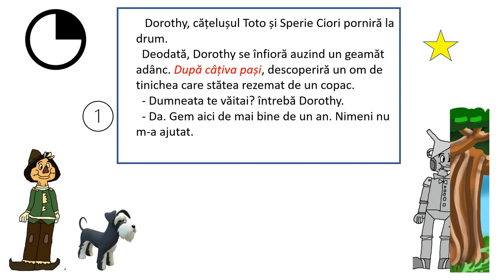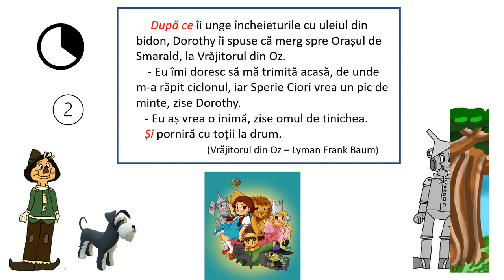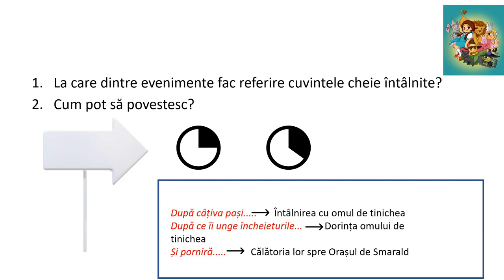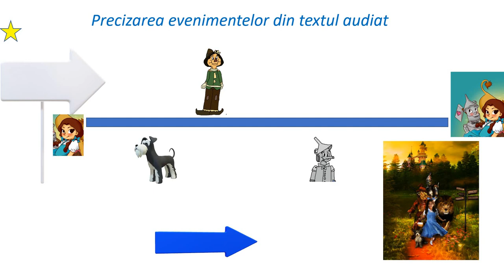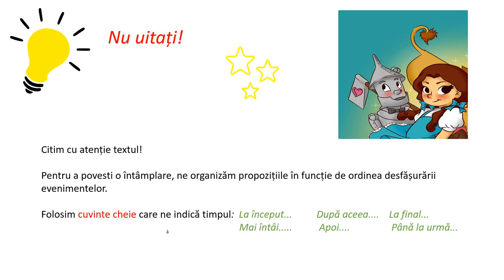Vrăjitorul din Oz. Precizarea evenimentelor dintr-un text audiat.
Resursa cuprinde realizarea unei scurte povestiri, pornind de la ordinea cronologică a evenimentelor, dar și prin folosirea cuvintelor cheie: mai întâi, la început, mai apoi, după aceea, la final sau până la urmă.
Prin intermediul cuvintelor cheie, copiii au ca model o scurtă povestire.